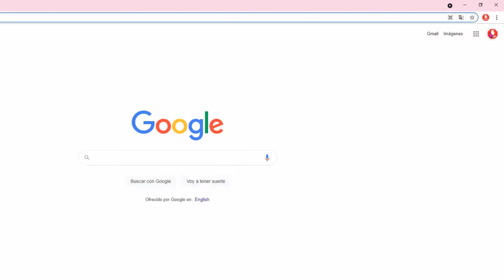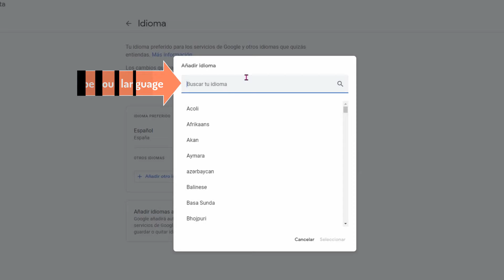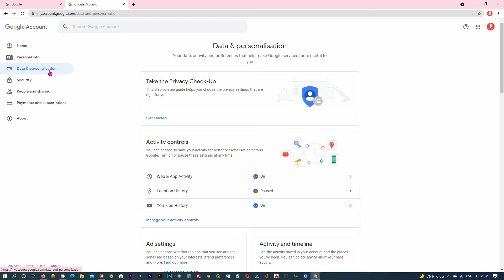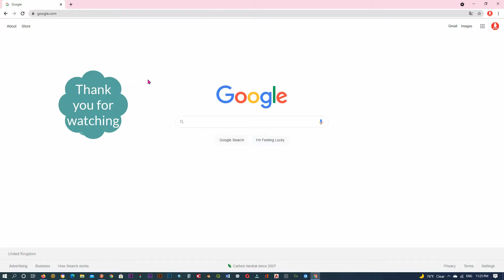How to Change Google Chrome Language Back to English update 2021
How to change your language in Google on desktop, mobile, or the Chrome browser.
You can change your language in Google through your account settings or with Chrome's browser settings.
You can change the language of Google Chrome on your computer, but only if you have a Windows or Chromebook device.
If you don't have a Windows or Chromebook device, you can change the language of your Google search results.
On all mobile devices, you must change the default language of your entire device to view the Chrome app in your preferred language.
Visit Insider's Tech Reference library for more stories.
Google lets you change languages across your Google services, on the Chrome browser, and directly on a web page through translation.

If you want to change your default language or add multiple languages to your Google browser, services, or direct web pages, here's how to do it.

How to change language in Google on desktop
1. Go to myaccount.google.com and sign in if you aren't already.
2. Click "Data & personalization."
3. Under General preferences for the web, select "Language."
Select Language from the list of options. Abbey White/Insider
4. Click the pencil icon to edit your default language from English.
Click the pencil icon to edit your Google language. Abbey White/Insider
5. Type in the language you want to set or scroll until you find it, then click Select.
Choose which language and region you want it from before clicking Select. Abbey White/Insider
6. If you want to add another language and receive a Google translate prompt on web pages, click "Add another language" and repeat the process.
7. To have Google automatically add languages you frequently use in Google services, toggle the relevant slider and wait for it to turn blue.
How to change language in Google on mobile
You can change the language of your Google account services on your Android or iPhone following mostly the same steps as you would on the desktop. Smartphone users just need to take a few extra steps in the beginning.
Tap your Gmail icon and select Google Account in the pop-up window.
Abbey White/Insider
On an iPhone, it's much easier to get to your account's language settings. Just open the Gmail app, tap your profile picture or initials in the top right corner, and select "Google Account." From here you should be able to access your data and personalization settings.

How to change language in Google for products and search results
1.

2. Select "Languages" from the left-side column.

3. Select the language you want to change see Google products and search results in.
Access your Data & Personalization settings on Android through your Google account settings. Abbey White/Insider
To change language for Google services and web page translation on Android, you'll first need to open your Settings app and select Google from the list of options. On your account profile, tap "Manage your Google Account" under your email and profile icon. Finally, choose the "Data & personalization" option from the top bar.
Select which language you want your Google search in. Abbey White/Insider
4. Click Save.

5. A window confirming your language preferences were updated will appear. Press OK to continue to the Google Search home page.

How to change language in Google Chrome browser
Google lets you update your language settings across the Chrome browser, but there's a catch - it can only be done in the browser on a Windows PC or Chromebook.

Quick tip: On Mac and Linux computers, the language within Chrome will automatically match the default system language of the device. So if you want to change the language for Chrome on Mac, you'll need to do it through your macOS system settings.

1. Open the Google Chrome app on your Windows or Chromebook computer.
2. Click the three vertical dots icon at the top right corner of your screen, and select "Settings" from the dropdown.
3. Scroll to the bottom of the page and click "Advanced."
4. In the Languages section, click "Language" and wait for a dropdown to appear.
Click on "Language" to reveal a dropdown menu. Grace Eliza Goodwin/Insider
5. If your preferred language isn't already listed, click "Add languages."
If your language isn't already listed, click "Add languages." Grace Eliza Goodwin/Insider
6. In the pop-up, select the language you want to add, then click "Add" in the lower right corner.
7. Click on the three vertical dots to the right of your preferred language's name and select "Move to the top" to give that language the highest priority.
After clicking the three-dot menu beside your preferred language, click "Move to the top." Grace Eliza Goodwin/Insider
8. Once the language is at the top, click the three dots next to it again and check the "Display Google Chrome in this language" box.
9. Restart Chrome for the changes to take effect.